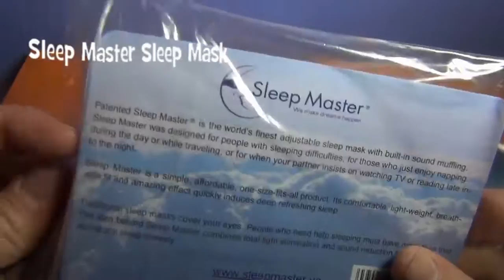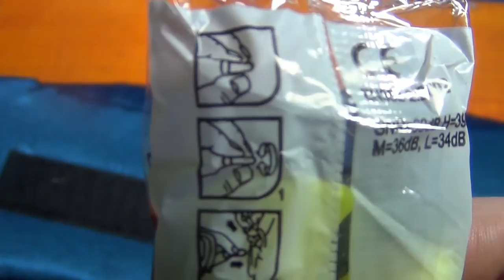Sleep Master - Light blocking, sound muffling sleep mask close look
Sleep Master - Light blocking, sound muffling mask

Revolutionary, Patented Worlds most effective light and noise reduction package. Helps with snoring partners , insomnia

    Light Blocking, Sound Muffling
    No latex, hypoallergenic and Hand washable
    Light-weight, soft, cool satin fabric, that is comfortable and breathable
    It is flexible, durable, wide, surrounds your head and is easily connected in the back by velcro strips
    Synthetic hypallergenic shell/ cotton interior